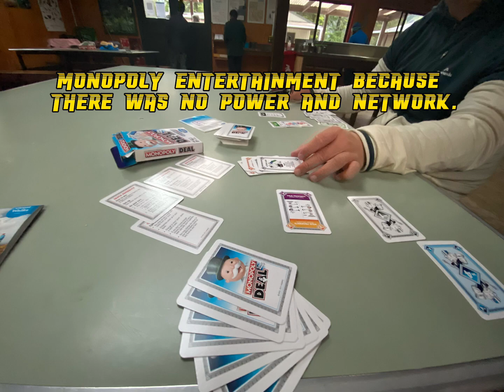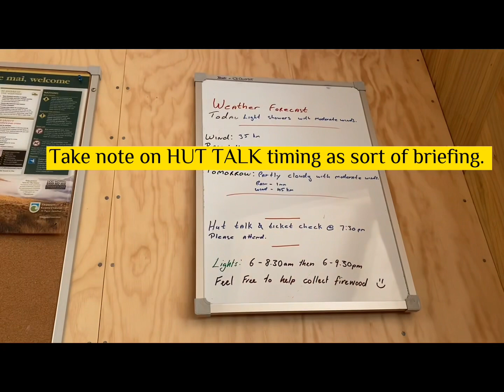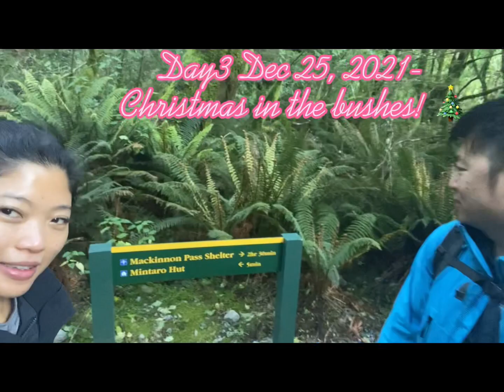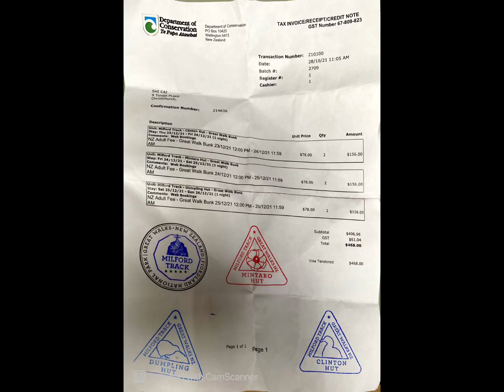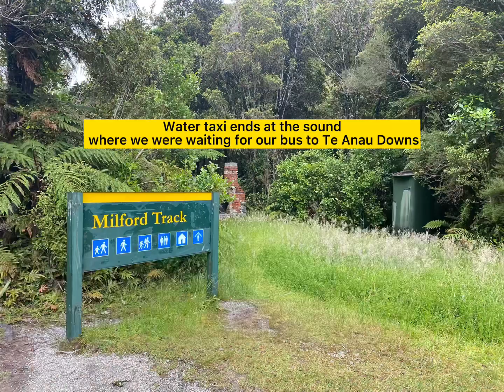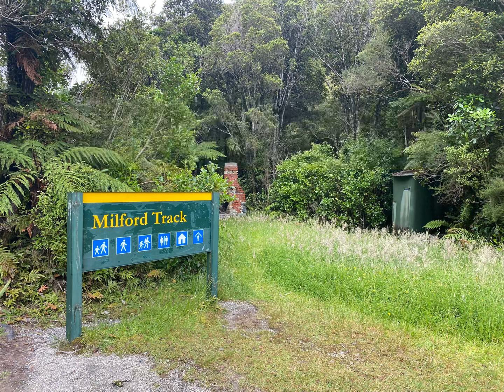Christmas in Milford Track 2021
Sharing this wonderful experience of tramping in New Zealand right on Christmas day from Dec23-26,2021. It was amazing how God had made the weather so perfect for us to see the magnificent landscape and cascading waterfalls of His gracious creation. This video covers from the beginning of the track until the end. There will be less of chat and more sound of nature with instrumental music to blend with natural beauty. We made a total of 63.5km hike because we went to Mackinnon Pass as soon as we reached the second hut- the Mintaro Hut. We took our chances of a great weather in advance which is an extra 10km for us to go back to Mintaro Hut again. Then we went on to 3rd day until the last 4th day. Nevertheless, it was surreal and magical like never have I ever seen before. So, please sit back and relax, enjoy the captivating beauty of Fiorland.